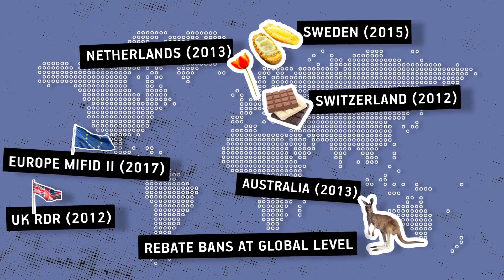Fund Forum campaign I Full video I CACEIS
On Tuesday 30th June at Monaco Fund Forum, Joseph Saliba, CACEIS's Deputy CEO, presented CACEIS’s research paper, drafted in conjunction with PwC Luxembourg entitled “Reshaping retail fund distribution - Winning strategies and tactics in a disrupted environment”.
Wili developed a digital campaign, composed of 4 videos, 3 of them were teasers revealed through CACEIS Twitter account. The final video was shown as an introduction to Joe Saliba presentation at the Fund Forum in Monaco.